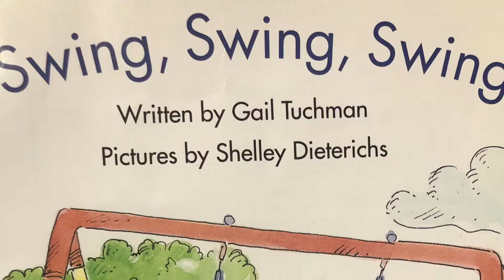Swing, Swing, Swing- Audiobook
Reading with Mrs.  R
Student Reading by Dawson